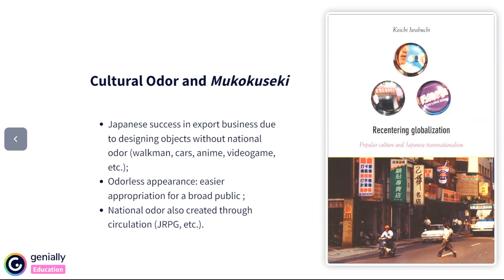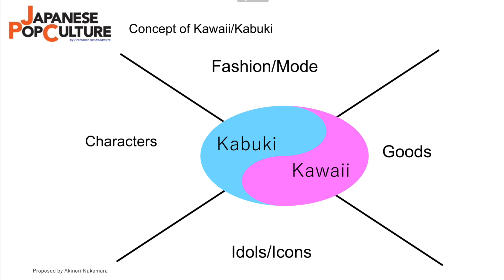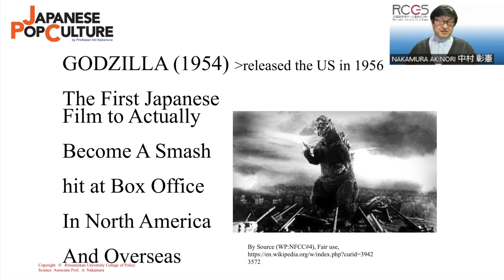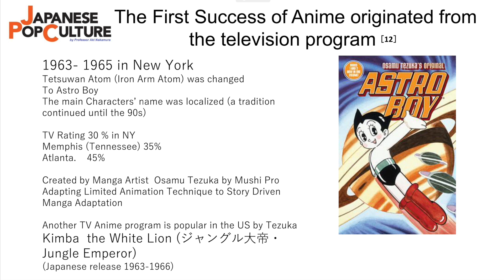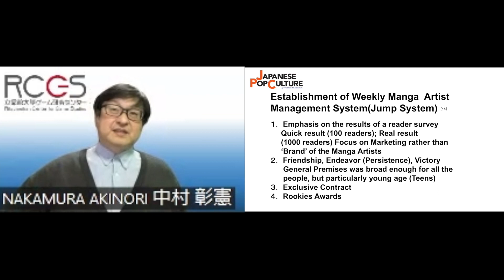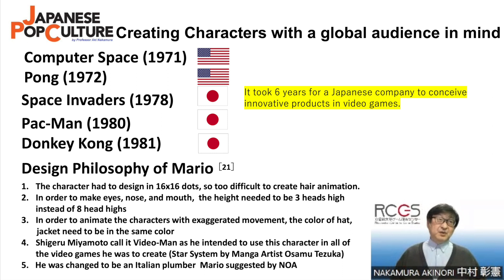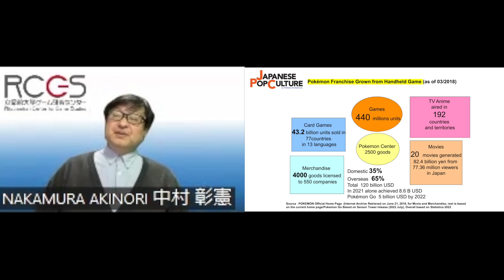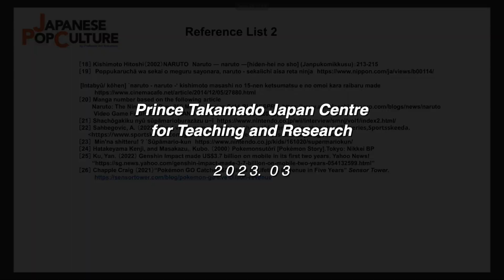Webinar 1: Dr. Akinori Nakamura: Learning the Creation of the Global IP from Japanese ACG History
Learning the Creation of the Global IP From Japanese ACG History

Aki Nakamura, Ph.D. Ritsumeikan Center for Game Studies
Professor, /College of Image Arts and Sciences, Ritsumeikan University

Abstract:

Among the top 25 media franchises, six from Japan are ranked, which might be unusual since the market size of the entertainment industry is behind those of North America and China. But the success of Japanese IP holders takes time to come. This lecture attempts to shed light on how various creative works conceived in developed in Japan were able to nurture and eventually gain competitive advantages over others, eventually leading the IPs to achieve global competitiveness.

Recognizing that innovation requires a period of learning (copying) and imitation, this lecture will point out that the current growth of global IP originating from Japan can be attributed to the appropriate expression of Japan's unique values using the methodology provided by the West (laws regarding manga, anime, and games). This is a critical point. In this regard, the history of prominent media franchises such as "Godzilla," "Dragon Ball," "Mario," and "Pokémon" will be presented.

Keywords: Japanese Pop culture/Copy-Imitation-Innovation/Digital Game Industry/Animation Industry/Japanese Manga Industry, Intellectual Properties

Moderator: Dr. Jérémie Pelletier-Gagnon